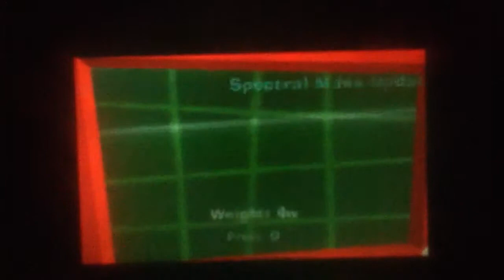Luigi's Mansion 2 Dark Moon 3DS Pt7